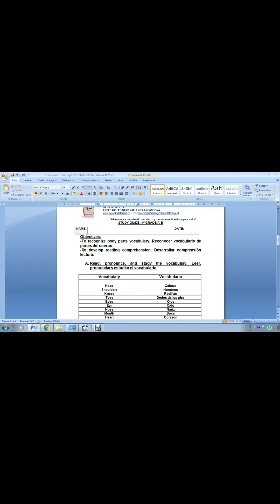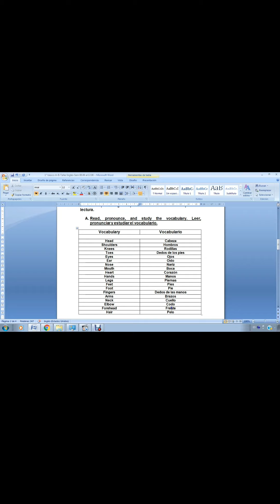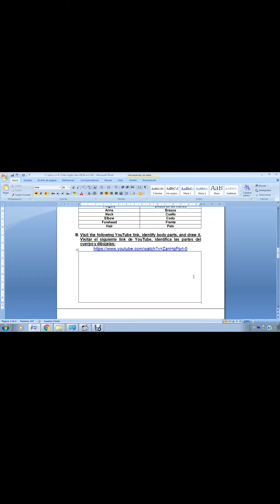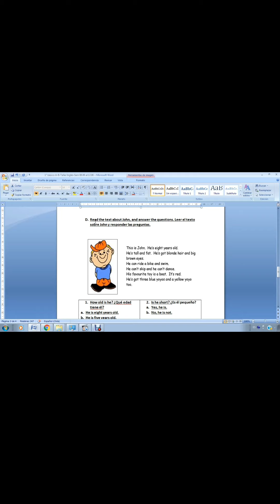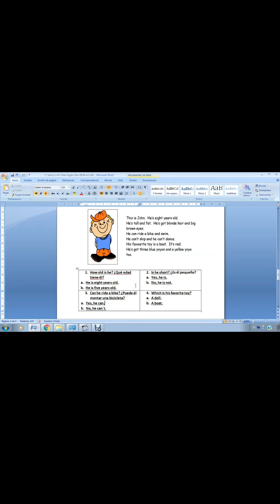1° BASICO: Taller Inglés Semana 7 (8 al 12 Junio)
Clase Virtual Colegio Dalmacia Semana 7 (8 al 12 junio)
Curso: Kinder.
Asignatura: Taller Inglés.
Objetivo de la clase: Video explicativo.